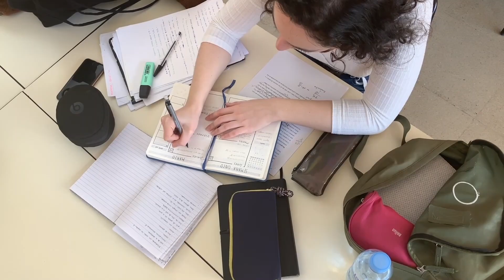PSICOLIFE 08 DE OCTUBRE 2021 INVITADA GISSELA ECHEVERRÍA CASTRO TEMA LA AUTONOMÍA DE LOS HIJOS